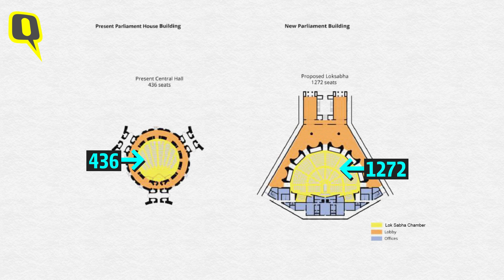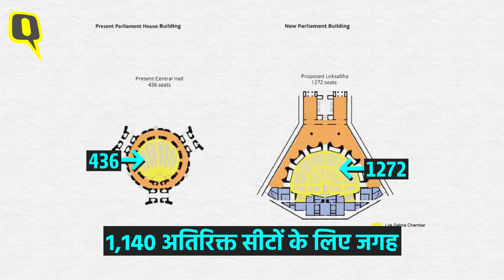New Parliament Building Inauguration: लोकसभा में 'मोर' की झलक,स्मार्ट फीचर,जानें सब कुछ ।Quint Hindi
New Parliament Building Inauguration: ये भारत का नया संसद भवन है. चार मंजिला इमारत 64,500 वर्ग मीटर में भारत की राजधानी दिल्ली के बीचो बीच स्थित है. चार मंजिला इमारत, 64,500 वर्ग मीटर में दिल्ली के केंद्र में स्थित है. यह पीएम मोदी के ड्रीम प्रोजेक्ट सेंट्रल विस्टा का एक हिस्सा है. नए संसद भवन की इमारत को किसने डिजाइन किया है? इस इमारत को बनाने में कितने रुपए खर्च हुए हैं? यह पुराने संसद भवन की इमारत से कैसे अलग है? आइए जानते हैं

This is the new Parliament House of India. The 64,500 square meter four-storey building is located in the heart of Delhi, the capital of India. The four-storey building, 64,500 square metres, is located in the heart of Delhi. It is a part of PM Modi's dream project Central Vista. Who has designed the building of the new Parliament House? How much money has been spent in making this building? How is it different from the old Parliament House building? let's know